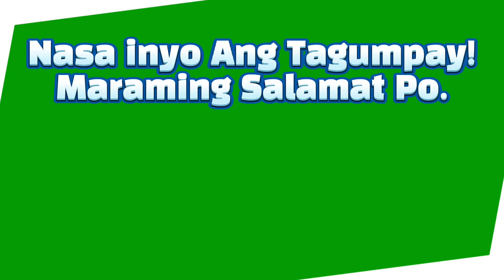6/49 Super Lotto Draw Today (Tuesday) Dec. 29, 2020